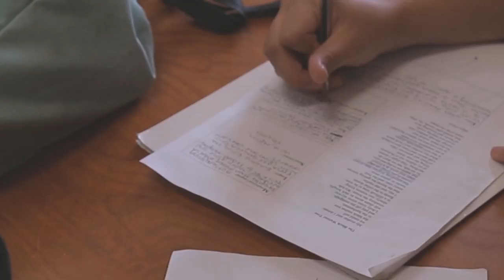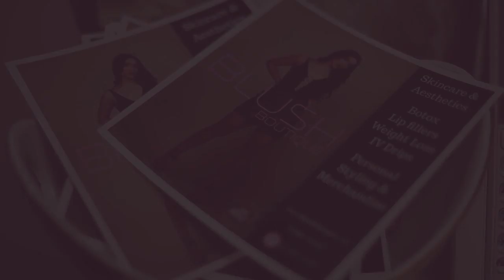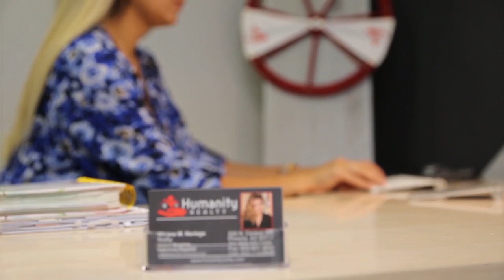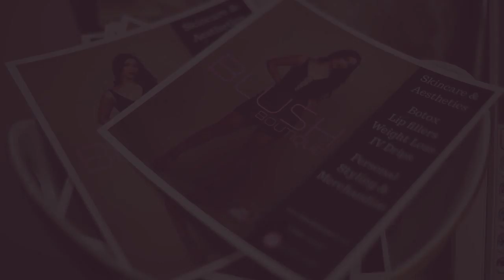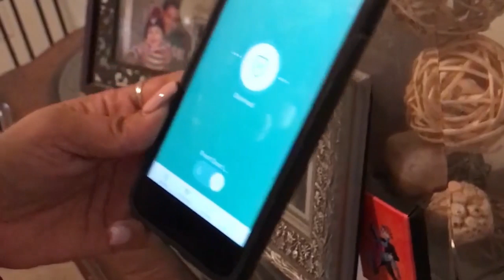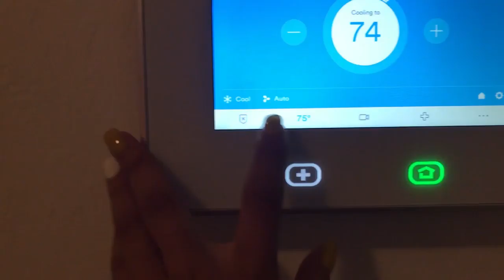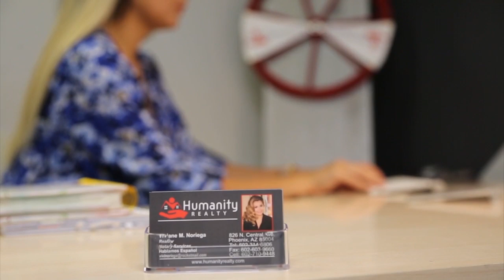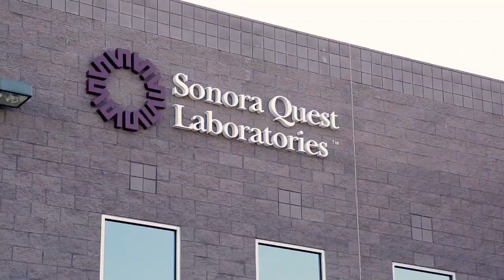Con Mary Rabago